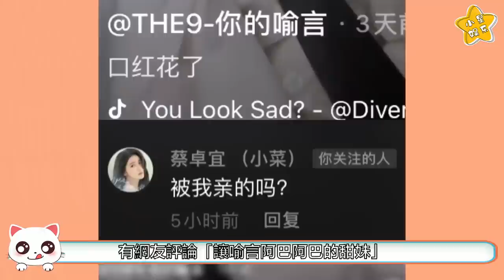喻言，你收敛点！16对cp，谁和她才是最配的？喻言 王承渲 曾可妮 孔雪儿 虞书欣 戴萌 谢可寅 许佳琪 cp【小星娛樂】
SNH48八大高顔值美少女盤點，孫芮、段藝璇，宋昕冉均上榜，誰是你心中最美的河妹？

說起喻言，她真的是屬於百搭體質，無論和誰在一起，都特別的有cp感，小星不禁感歎，為什麼喻言的每一對cp都那麼好磕？生命不止，磕cp不息，這期節目，我們就來盤點一下那些年喻言欠下的“情債”。